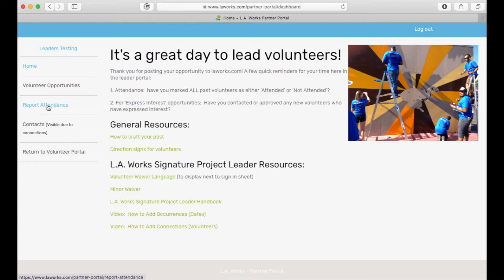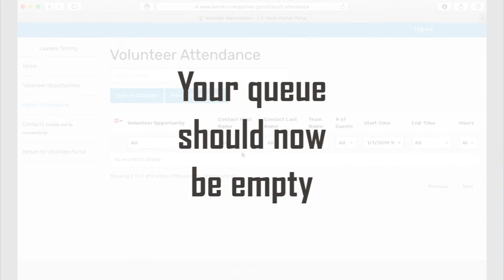Leaders: How to Mark Attendance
Hello Signature Project Leader! Wondering how to mark attendance for your event?  Look no further! This video will show you how.